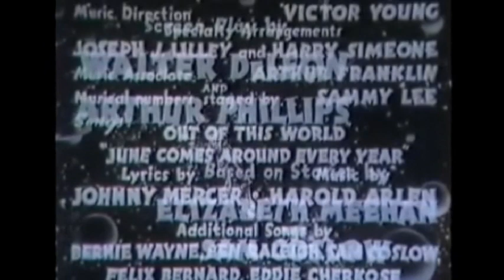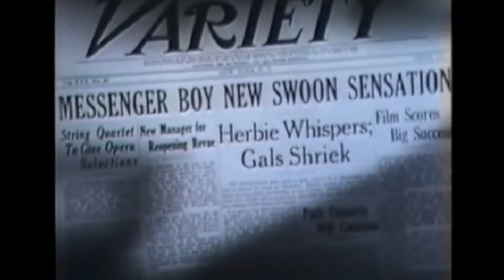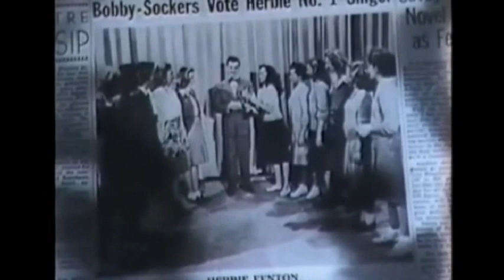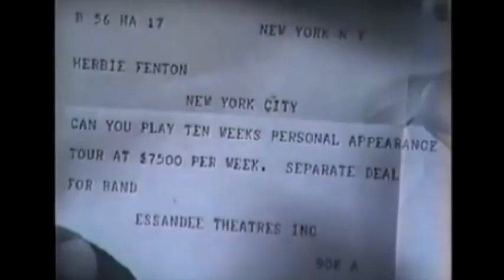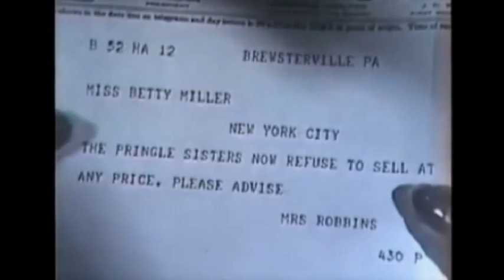Out of This World 1945 - Comedy, Music, Romance - Eddie Bracken, Veronica Lake, Diana Lynn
After struggling to become a success, Betty Miller and her all-girl orchestra finally hit pay dirt when crooner Herbie Fenton comes on board. Problems arise when Betty and her girls try to ...